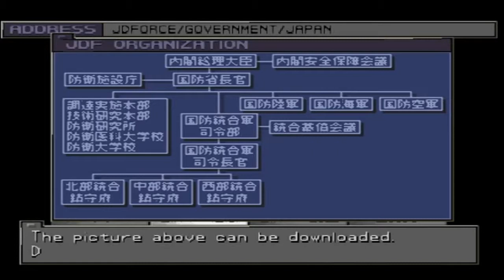Front Mission 3 DHZ scenario Pt 17 Mission 40, 41 National Park, Katai Base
Front Mission 3 is a tactical role-playing game for the PlayStation developed by and published by Square Co., Ltd., and was released in Japan on September 2, 1999, and later in North America on March 22, 2000, and in Europe on August 11, 2000. Front Mission 3 is the third main entry and the fifth entry overall in the Front Mission series. Like other Front Mission titles, Front Mission 3 is part of a serialized storyline that follows the stories of various characters and their struggles involving mecha known as wanzers.